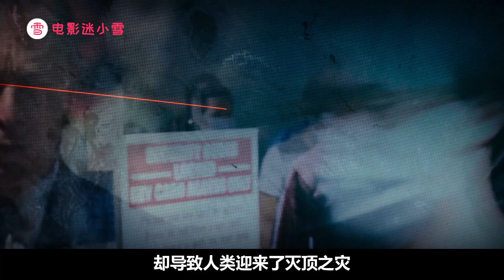第二部猩猩更加聪明，它们骑马玩枪无所不能，与人类开战宣告自己的领地和主权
小雪的频道会持续更新哦
这既是对小雪的鼓励也是对小雪的褒奖！谢谢你们啦！
《猩球崛起2》